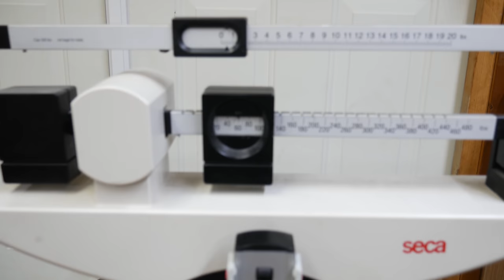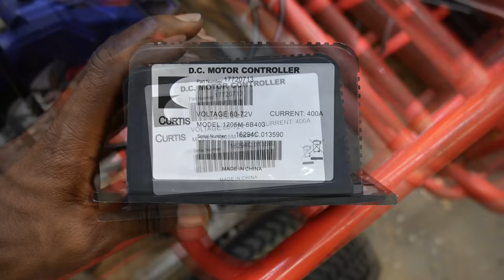Common Problems With Making An Electric Go Kart or EBike and How I Resolved Them. #063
How I managed some design issues like center of gravity, speed vs torque and more.

Notes-

Here are some electrical items I purchased for this project.

1. The clamp amp meter can measure very high DC and AC current without being connected to the circuit making is safer and easier to use.
2. Watt meter/Battery Monitor. I purchased the 500 amp version but I recommend you get the smallest one that will work for your application because you have to calibrate at 20% of the max capacity.

RPM sensor. You could also get one that shows mph/kph after clicking the link... shop around and see what you like.

Technical corrections

I later found I could buy a 9 tooth sprocket for the 3/4" shaft, but by then the jack shaft and limited space made the difference insignificant.